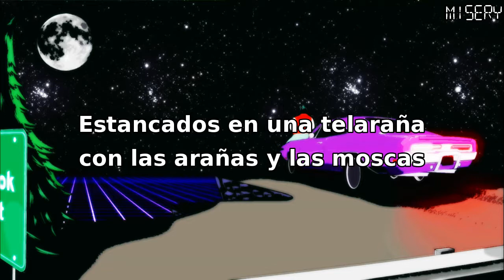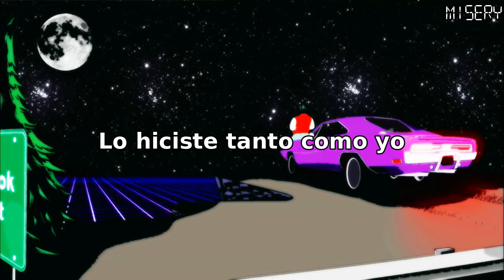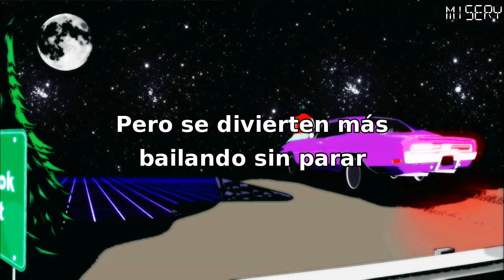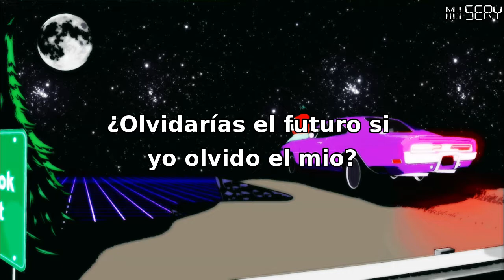The So So Glos // Lost Weekend // Subtitulos en Español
The So So Glos son una banda muy buena :)
Escuchenla y me dicen si quieren mas de sus canciones adaptadas al español ggg